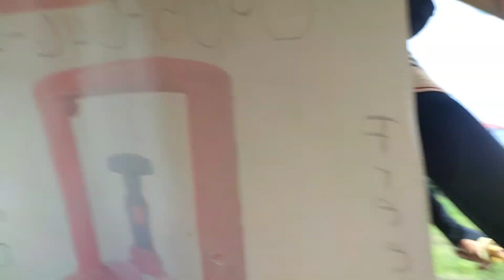Tara! Samahan nyo ako mamalengke!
Tara! Samahan nyo ko guys mamalengke tayo. Para may ma ulam.